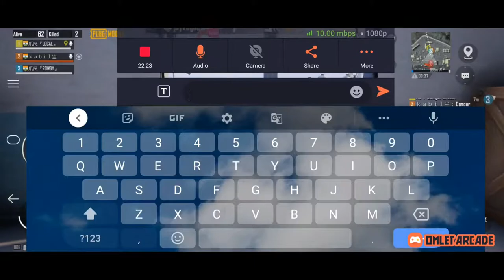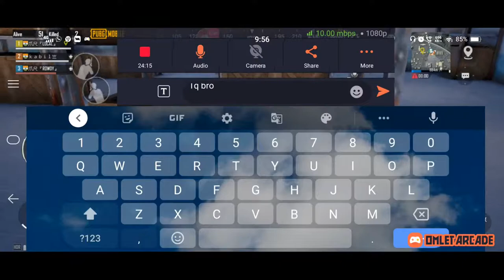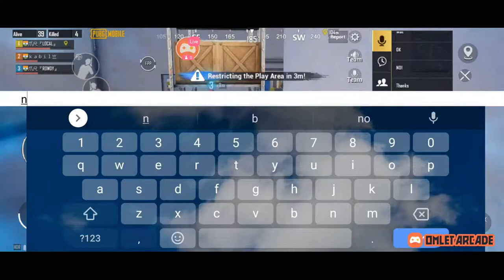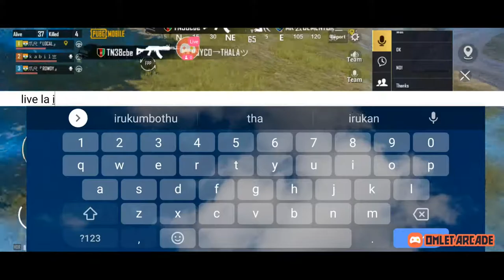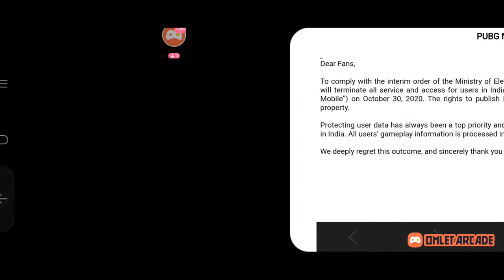TAMIL 🔴LIVE STREAM PUBG MOBILE